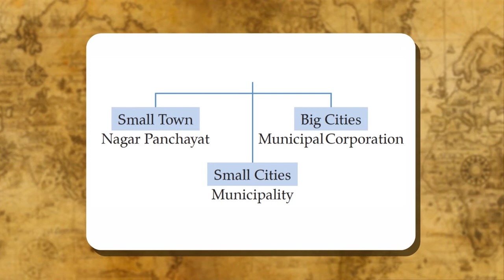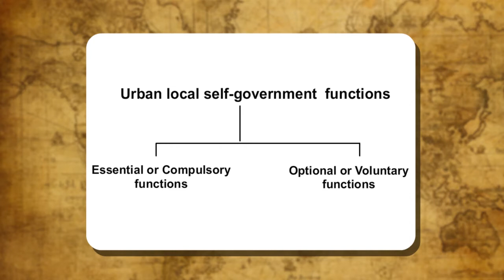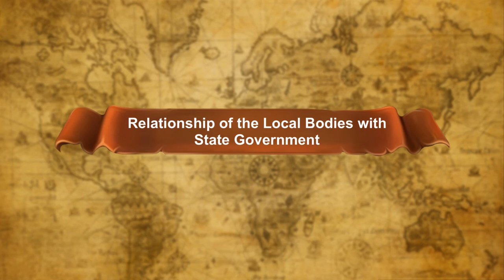LOCAL GOVERNMENT:URBAN CLASS-6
TOPIC  :  ( LOCAL GOVERMENT : URBAN  )
CLASS : 6